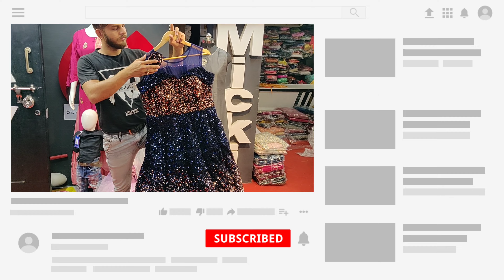Women's Dresses an Gowns | fancy Designers crop top & lehenga @ best price | Routine Vlog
women's Dresses an Gowns | fancy Designers crop top & lehenga @ best price | micki fashion

Welcome to MICKI FASHION

Shop Address

Micki Fashion

Shop No:158

Mint Street,

Sowcarpet,

Chennai-79

Whatsapp Shopping Click the Link,

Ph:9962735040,